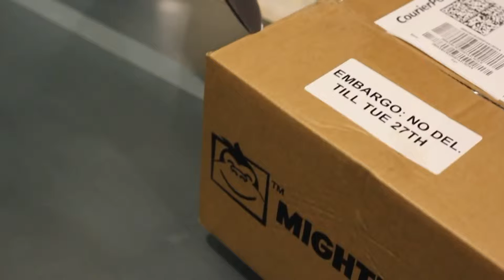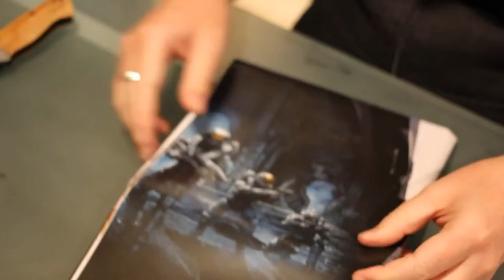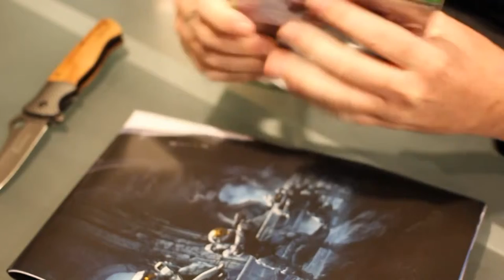The Future of TBoTS: Halo 5 Guardians Unboxing & Gameplay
Halo 5 Guardians unboxing and gameplay.
The future of the Brotherhood of the Stag and the YouTube channel.
The first video with commentary!

Gameplay: Dragon Serpet

Halo 5: Guardians

Developer(s): 343 Industries
Publisher(s): Microsoft Studios
Director(s): Tim Longo
Producer(s): Josh Holmes
Designer(s): Chris Haluke
Artist(s): Nicolas Bouvier
Writer(s): Brian Reed
Composer(s): Kazuma Jinnouchi
Series: Halo

Dub Star by Topher Mohr and Alex Elena